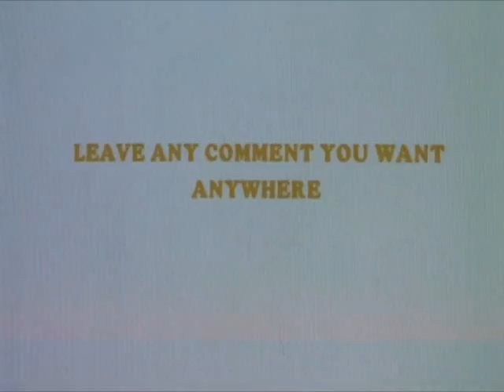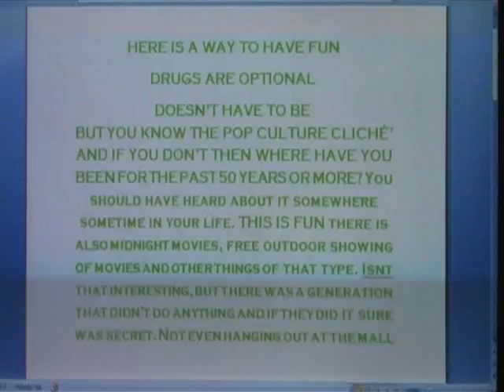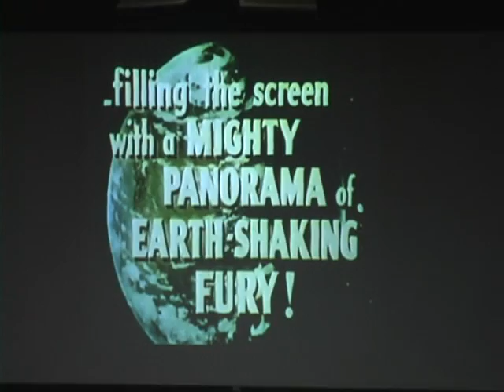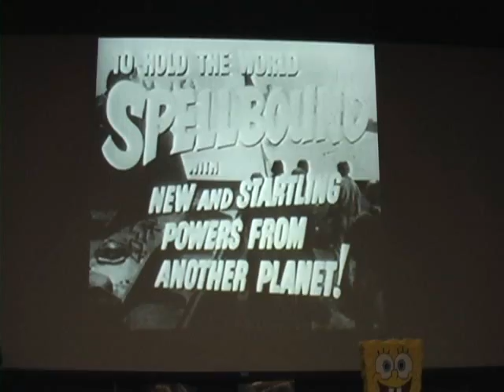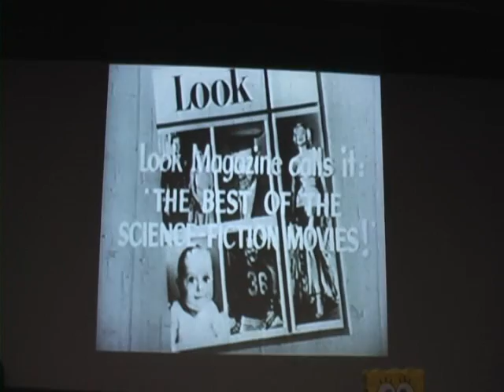粗俗作品拍摄人观看当扔石头 & 笑声 audience watches old films & laughs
Please tell me why they watch these old films & laugh? WHile stoned? the audience is full...